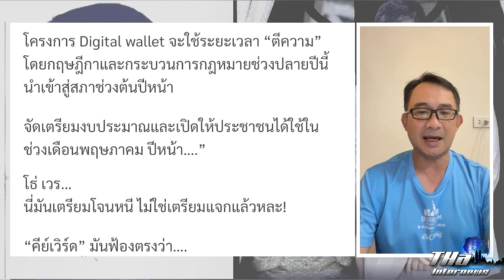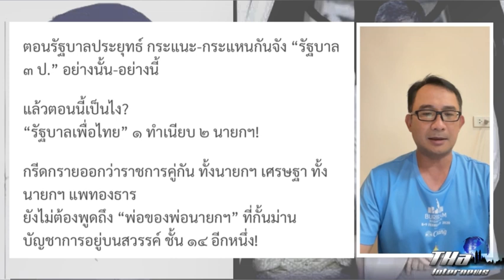เปลวสีเงิน ฟันธง "คิดใหญ่-ทำเป็น" กลายเป็น "คิดใหญ่-ตายโคม" แหงแก๋! | THA Internews